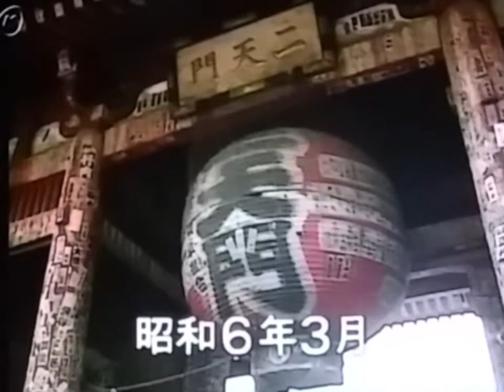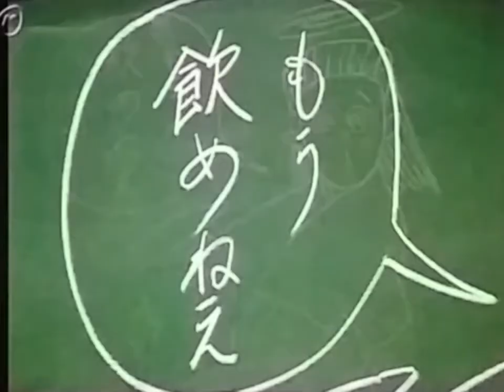若村麻由美 はっさい先生 早乙老師 葉蒨文 - 祝福